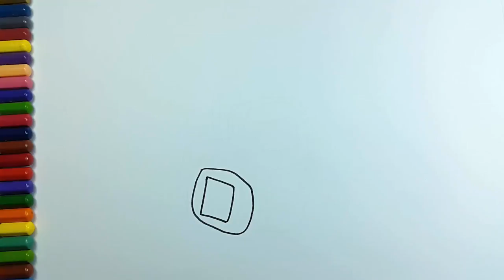Learn Colors with watch | Colors for Kids Children Toddlers